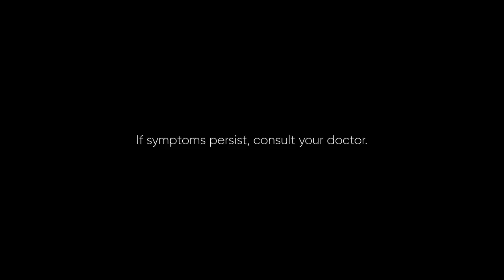Neozep Forte Radio Ad 2H 2022 37s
This is the second half of the 2022 Radio Ad for Neozep Forte - the Sipon Facts and its jingle were swapped from the first half of 2022 revision.

DRPS Two 2059: Neozep Forte Radio Ad 2H 2022 37s